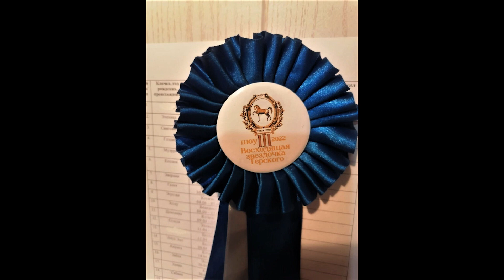OTLAR SOTLADI OSIYONI MASHHUR OTLARI ПРОДАЖА ЛОШАДЕЙ Телеграм / Вотсап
👇♻️♻️OBUNA BO‘LING♻️♻️👇

                   BUNYOD UZ

   ☝️♻️♻️𝗢𝗕𝗨𝗡𝗔 𝗕𝗢𝗟𝗜𝗡𝗚♻️☝